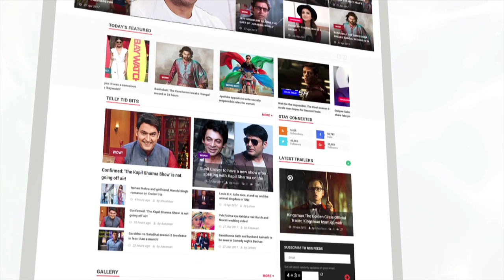Sridevis Bike Ride Video With Daughter Jhanvi Kapoor Goes Viral On Internet | लहरें गपशप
TO watch Sridevis Bike Ride With Daughter Jhanvi Kapoor,click on video.